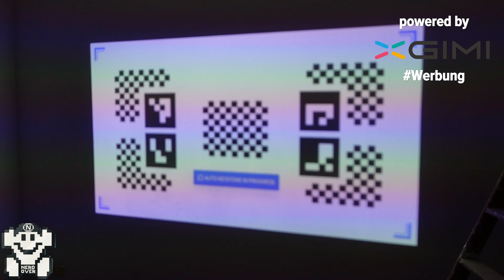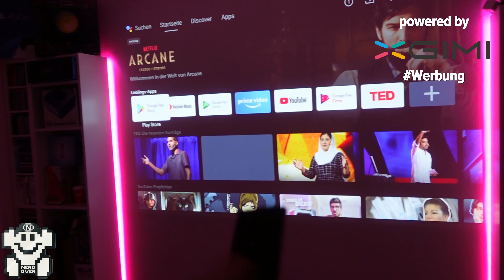Roomtour V2! - Jetzt ist (endlich) das Schlafzimmer dran!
► Danke an XGIMI für das zusenden des Horizon Pro Beamers! ►
► Black Friday Angebot 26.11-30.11 ► Statt 1699€, 1499€ (bis zum 30.11)

► KAPITEL

00:00 START

💡 Weitere Hinweise 💡

IMPRESSUM

allyance
Cuvrystr. 3-4
10997 Berlin